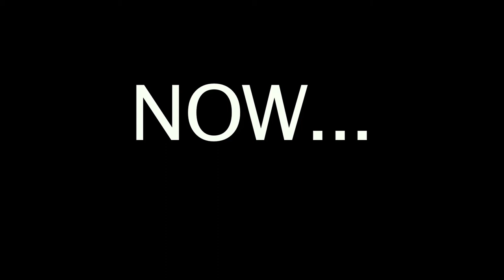The Black Line Movie Trailer/Montage/Preview